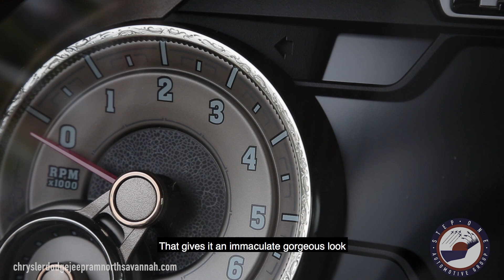2019 Ram 1500 Laramie Longhorn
Customer-oriented and community-minded, Step One Automotive Group is proud to serve the greater Savannah area. You’ll love our impressive selection of new and used cars, trucks, and SUVs, perfect for beach living.

Most dealers like to say they have the lowest prices. At Step One Automotive Group, we actually back it up. We'll beat any competitor's price! Browse our new and used car selection online or stop by one of our convenient locations today for a test drive.

Step One Automotive Group also provides the greater Savannah region with quality auto repair and car parts. Whether you need assistance with an unexpected repair or are in need regular maintenance, we are here to help.